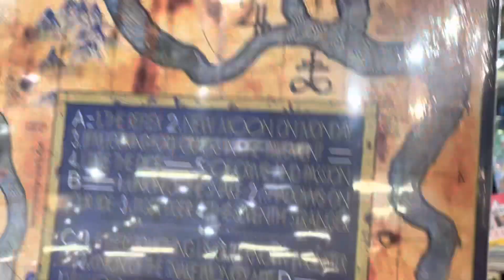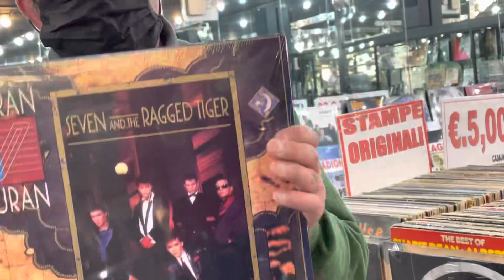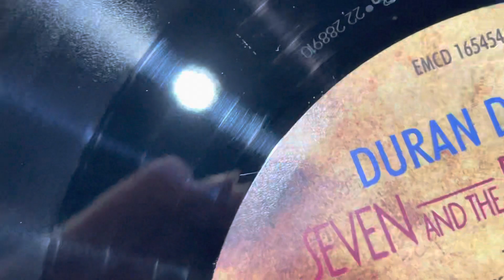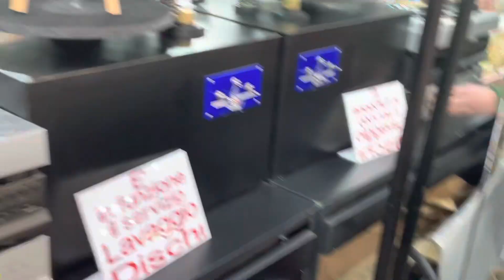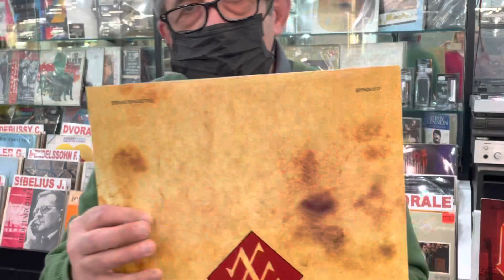E’ un MPO edition Duran Duran